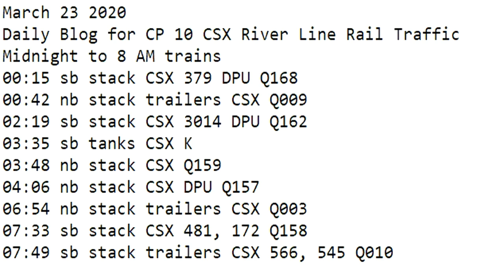March 23 2020 Trains Midnight to 8 am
00:15 sb stack CSX 379 DPU Q168
00:42 nb stack trailers CSX Q009
02:19 sb stack CSX 3014 DPU Q162
03:35 sb tanks CSX K
03:48 nb stack CSX Q159
04:06 nb stack CSX DPU Q157
06:54 nb stack trailers CSX Q003
07:33 sb stack CSX 481, 172 Q158
07:49 sb stack trailers CSX 566, 545 Q010